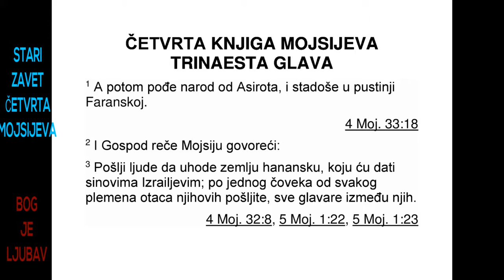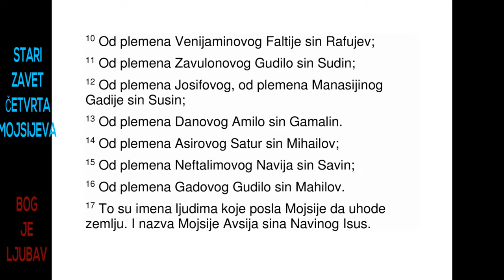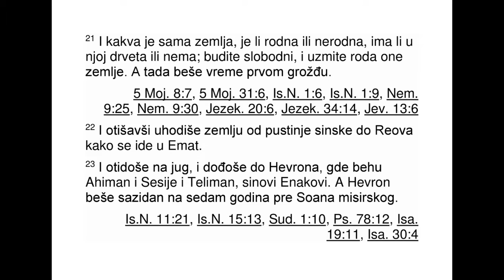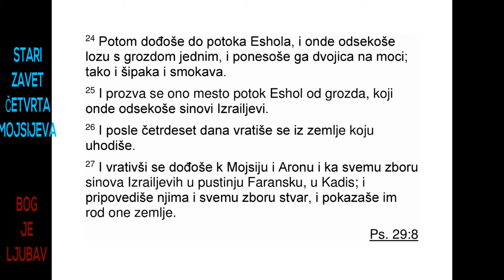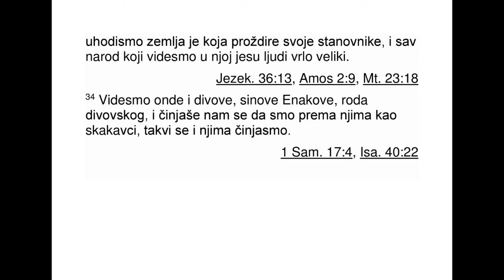ČETVRTA GLAVA MOJSIJEVA TRINAESTA GLAVA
13 Господ је рекао Мојсију: 2 „Пошаљи
љу де да извиде хананску земљу, коју дајем
Израеловим синовима. Пошаљи по једног
чо века из сваког племена његових очева;
сва ки од њих нека буде поглавар.”
3 Тако их је Мојсије послао из пустиње Фа -
ран по Господњој наредби. Сви ти људи би -
ли су поглавари Израелових синова. 4 Ово
су њихова имена: од Рувимовог племена: Са -
муја, Захуров син; 5 од Симеоновог племена:
Сафат, Хоријин син; 6 од Јудиног племена:
Халев, Јефонијин син; 7 од Исахаровог
племена, Игал, Јосифов син; 8 од Јефре мо -
вог племена, Осија, Навинов син; 9 од Вени -
ја миновог племена, Фалтије, Рафујев син;
10 од Завулоновог племена, Гудило, Судин
син; 11 од Јосифовог племена, за Мана си ји -
но племе: Гадије, Сусин син; 12 од Дановог
племена: Амило, Гамалин син; 13 од Аси ро -
вог племена: Сатур, Михаилов син; 14 од
Неф талимовог племена: Навија, Савин син;
15 од Гадовог племена: Гудило, Махилов
син. 16 То су имена људи које је Мојсије
пос лао да извиде земљу. А Осији, Нави но -
вом сину, Мојсије је дао име Исус.*
17 Кад их је послао да извиде хананску
земљу, Мојсије им је рекао: „Идите овуда у
115 4. МОЈСИЈЕВА 11,26 - 13,17
*11,31 Лакат износи 44,5 центиметара. Види до -
датак на крају књиге. 11,32 Гомер износи 220 ли -
тара. Види додатак на крају књиге. 11,34 „КивротАтава”
значи „гробови пожуде”. 12,1 Или: „Ети оп -
љанке”. 13,16 Или: „Јехошуа”.
Не гев, па се онда попните у брда. 18 Видите
каква је земља и какав је народ који живи у
њој, да ли је јак или слаб, да ли га има мало
или много; 19 каква је земља у којој живе,
да ли је добра или лоша; какви су градови у
којима живе, да ли су то логори или утврђења;
20 и какве су њиве, да ли су родне или
слабе, има ли на њима дрвећа или нема. Бу -
дите храбри и донесите од рода те земље.” А
тада је било време првом грожђу.
21 Тако су они отишли да извиде земљу од
пустиње Зин до Реова, на граници Емата. 22
Попели су се у Негев и онда дошли до Хев -
рона. Тамо су живели Ахиман, Сесај и Тал -
мај, Енакови потомци. Хеврон је био саграђен
седам година пре Соана у Египту. 23
Кад су дошли у долину Ескол, одрезали су
младицу с једним гроздом, и двојица су га
понела на мотки, а понели су и нарове и
смокве. 24 Оно место су назвали долина Ес -
кол,* због грозда који су тамо одрезали Из -
ра елови синови.
25 Након четрдесет дана вратили су се из
земље коју су извиђали. 26 Идући тако,
дош ли су код Мојсија и Арона и целог збора
Израелових синова у пустињи Фаран, у Ка -
дису. Известили су њих и цео збор и показали
им плодове оне земље. 27 Известили су
Мојсија: „Отишли смо у земљу у коју си нас
послао. У њој заиста тече мед и млеко, а ово
су њени плодови. 28 Али је народ који живи
у тој земљи јак, градови су утврђени и веома
велики, а тамо смо видели и Енакове потомке.
29 Амаличани живе у земљи Негев, Хе те -
ји, Јевусеји и Амореји живе у брдима, а Ха -
нан ци живе поред мора и дуж Јордана.”
30 Тада је Халев покушао да пред Мојсијем
умири народ, рекавши: „Хајде да идемо горе
и освојимо ту земљу, јер је сигурно можемо
покорити.” 31 Али људи који су ишли с њим
рекли су: „Не можемо ићи на онај народ, јер
је јачи од нас.” 32 И међу Израеловим синовима
проносили су лош глас о земљи коју су
извиђали, говорећи: „Земља коју смо прош -
ли и извиђали јесте земља која прождире
своје становнике. Сви људи које смо видели
у њој су огромни. 33 Тамо смо видели и ди -
вове, Енакове синове, који су дивовског ро -
да, тако да нам се чинило да смо наспрам
њих као скакавци, а такви смо се и ми њима
чинили.”